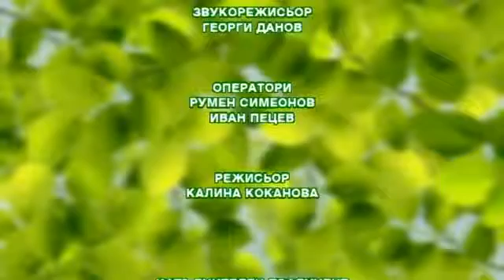Мартин Иванов в "Свободен прием" (Канал 3) Част 2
Мартин Иванов за Ритъм Терапията